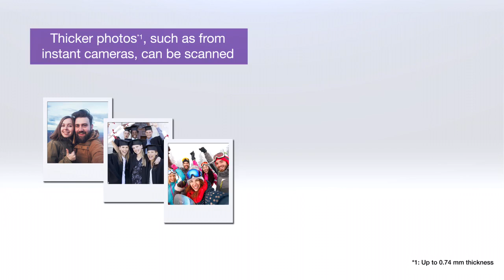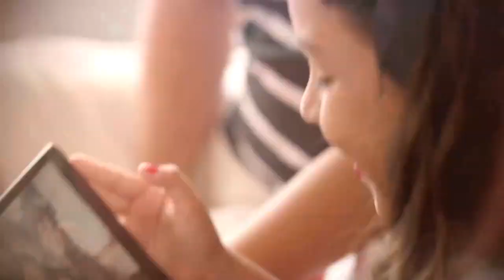Epson FastFoto Wireless Photo Scanner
The Epson FastFoto FF-680W offers a host of powerful tools for photo restoration. Bring new life to old photos with auto enhancement, colour restoration, red-eye reduction, de-skew, crop, and rotate. The scanner can capture full details in both highlight and shadow, delivering exceptionally clear and highly detailed scans.